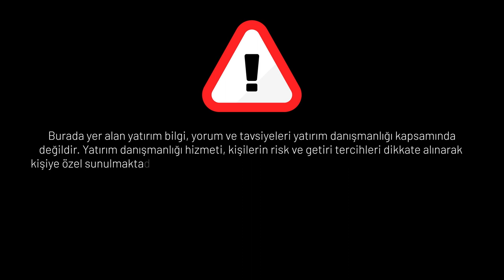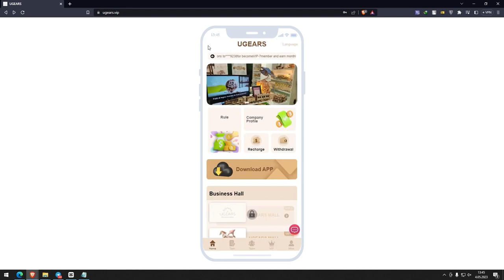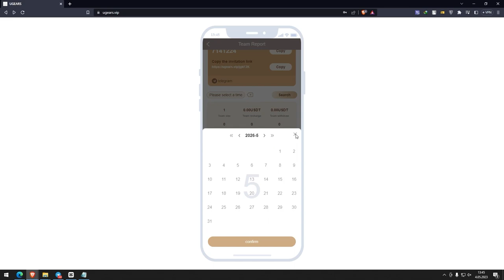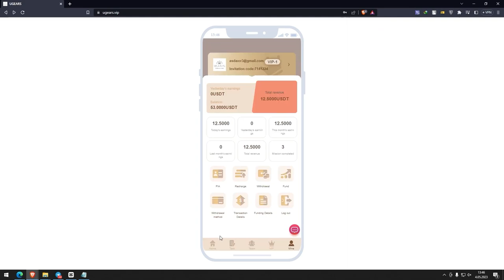GET STARTED WITH 42 USDT: NEW USER REGISTRATION BONUS AND MINIMUM RECHARGE OF 11 USDT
UGEARS Registration Invitation Link:
New users register to get 42 USDT start-up funds, and the user's minimum recharge is 11 USDT.
New York time 00:00 reset tasks and upgrade VIP reset level tasks.
The withdrawal fee on the platform is 0, and you can withdraw at any time within 24 hours!
Sign up to send 42 USDT to become a VIP0 shareholder and earn 0.15 USDT every day!

Deposit 53 USDT to become a shareholder of VIP1, earn 1.5 USDT daily!
Deposit 103 USDT to become a shareholder of VIP2, earn 8.4 USDT daily!
Deposit 193 USDT to become a shareholder of VIP3, earn 21 USDT daily!
Deposit 333 USDT to become a shareholder of VIP4, earn 40.8 USDT daily!
Deposit 543 USDT to become a shareholder of VIP5, earn 70.8 USDT daily!
Deposit 953 USDT to become a shareholder of VIP6, earn150 USDT daily!
Deposit 1763 USDT to become a shareholder of VIP7, earn300 USDT daily!
Deposit 3573 USDT to become a shareholder of VIP8, earn648 USDT daily!
Deposit 6883 USDT to become a shareholder of VIP9,earn 1296 USDT daily!
Deposit 14493 USDT to become a shareholder of VIP10, earn 2799 USDT daily!

Others sign up and deposit using your invitation code, and you get a bonus.
Team A, 10% bonus. Team B, 4% bonus. Team C, 2% bonus.

For example: recharge 1000USDT within 24 hours, reward 10USDT
For example: recharge 3000USDT within 24 hours, reward 30USDT
For example: recharge 5,000 USDT within 24 hours, reward 50 USDT
For example: recharge 10,000 USDT within 24 hours, reward 150 USDT
For example: recharge 30,000 USDT within 24 hours, reward 300 USDT
For example: recharge 50,000 USDT within 24 hours, reward 800 USDT
For example: recharge 80,000 USDT within 24 hours, reward 1200 USDT
For example: recharge 100,000 USDT within 24 hours, reward 1800 USDT
✅✅✅Note: If you are eligible, please contact customer service within 24 hours to claim your

prize. Once a billing cycle expires, it will be considered inactive and your team will need to

Recalculate and register within 24 hours.
Mall authorizes all promoters to share on major platforms, not limited to any platform! "

Welcome to the Crypto Beter channel. In this channel, we aim to make our users more conscious about cryptocurrencies by providing informative content about cryptocurrencies. The topics that we will share with you today will allow you to learn about the earning opportunities related to cryptocurrencies.

Online Earning 2023, which is among the best earning apps for 2023, pays users for completing various tasks. These tasks include activities such as filling out surveys, watching videos, playing games.

TRX mining means mining TRX cryptocurrency. This process is performed by TRX miners using specific hardware. TRX scraping allows users to earn a passive income.

USDT investment allows users to earn profits by investing in USDT cryptocurrency. Although this process carries a certain risk, it is possible to achieve successful results with the right strategy and analysis.

Passive income is a type of earning that many users interested in cryptocurrencies aim for. To earn passive income, users can evaluate different ways in which they can earn a profit by making a certain investment.

Cryptoearnings is a platform that offers earning opportunities related to cryptocurrencies. On this platform, users can evaluate the earning opportunities by gaining knowledge about cryptocurrencies.

These topics are extremely important for users who want to learn about cryptocurrencies and take advantage of earning opportunities.

order grab
shopping
usdt mining
usdt mining site
earn usdt
usdt
mining
usdt investment
usdt mining sites 2023
free usdt
investment site
mining site
mining usdt
site
stormgain 2023
stormgain withdrawal
usdt site
usdt tether
usdt thunder
usdt wallet
usdt.gr
usdt.ms
usdtmnb